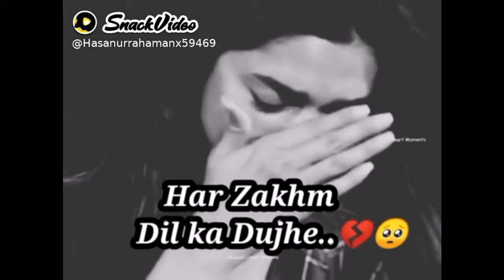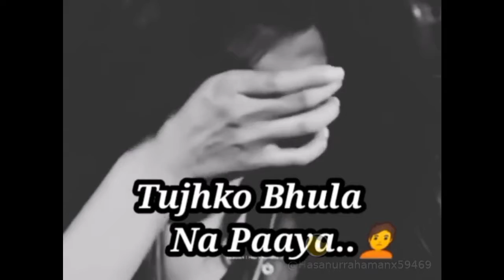snack video💗💗 Tik tok like 😄😄😄💗💗💗